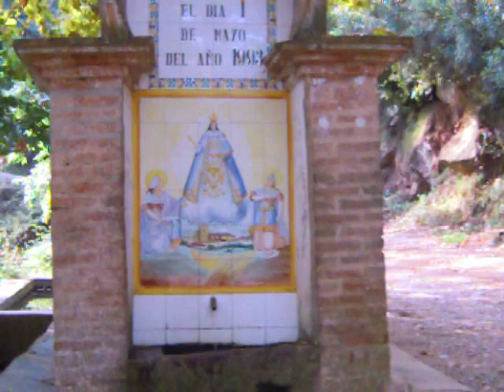Font de les Santes. Cabanes. La Plana Alta.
La font de les Santes es troba a pocs metres de l´ermita del mateix nom, al nord de la serra del Desert de les Palmes. Podeu trobar informació sobre aquesta i moltes més fonts, en el llibre "Fonts de la Plana. Visites i Excursions", que podeu adquirir en Amazon, en el següent enllaç
Una altra lectura recomanable, en aquest cas, sobre fonts de La Plana Baixa, és: